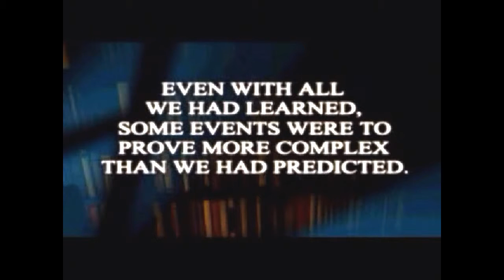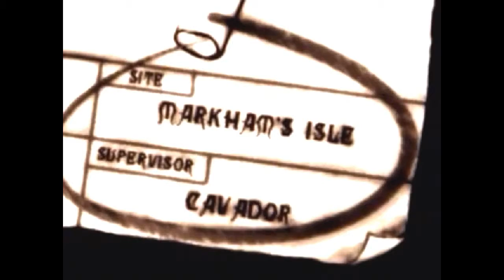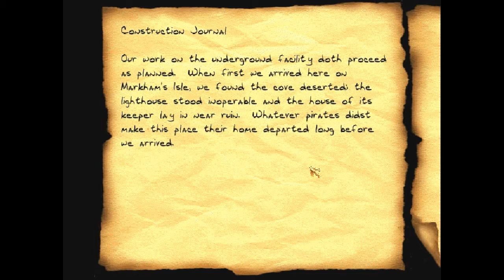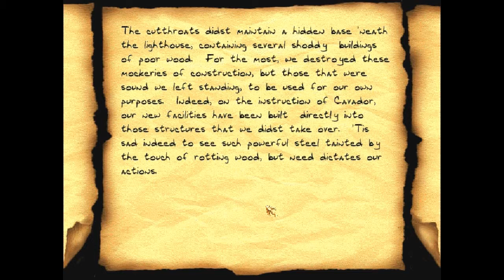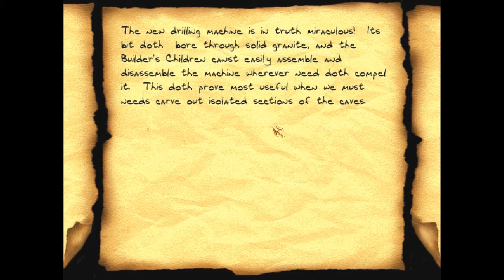Let's Play Thief II - Mission 11 Part 1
Back with a Bloom